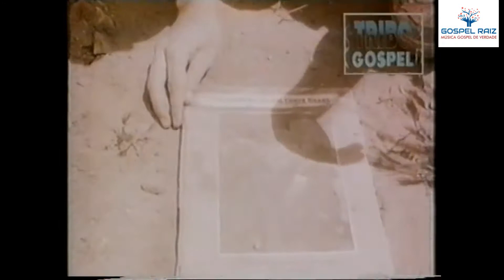HOLY SOLDIER - SEE NO EVIL - VIDEO CLIP OFICIAL (LEGENDADO)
GOSPEL RAIZ - MANTENDO VIVA A HISTÓRIA DO GOSPEL NO BRASIL!